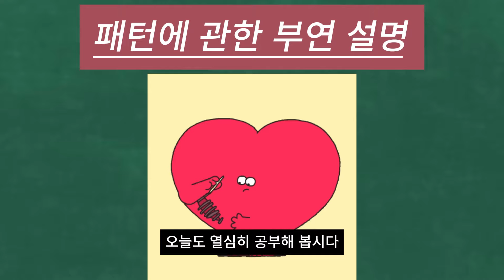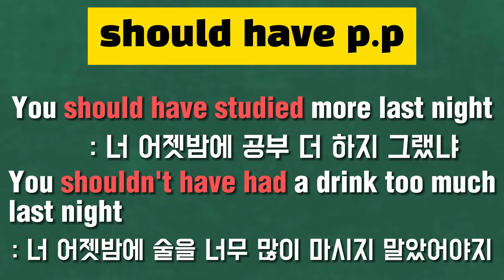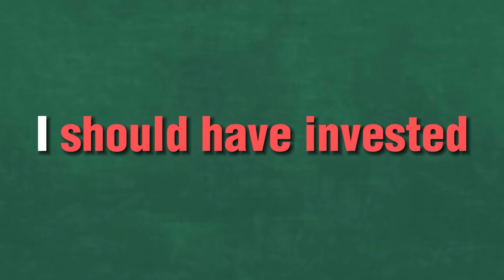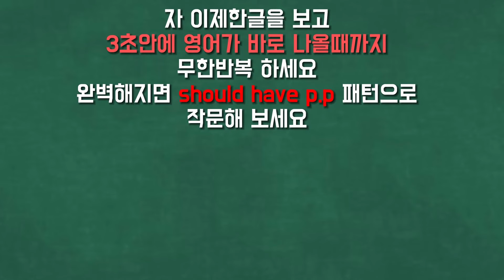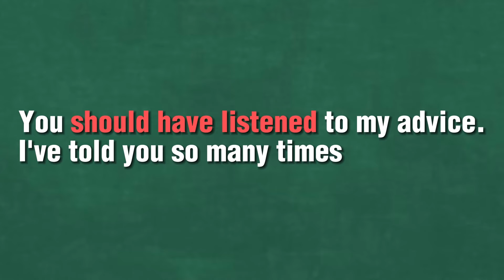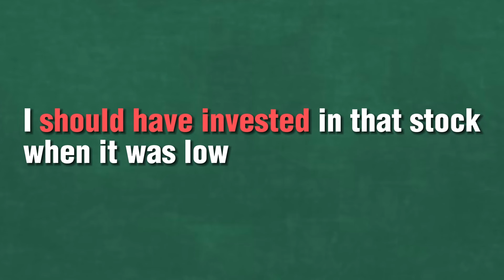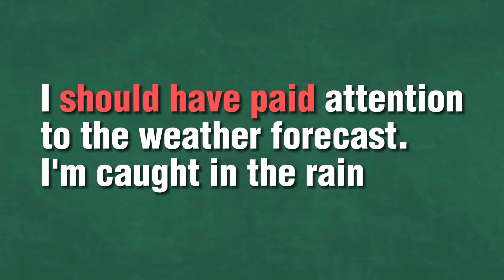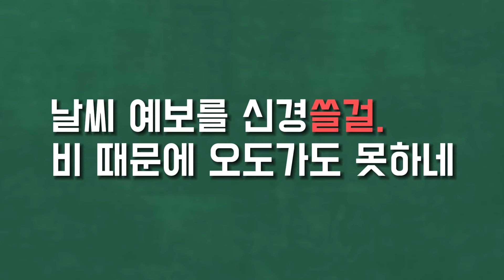50강 should have p.p 패턴으로 길게 말하기 - should의 대한 부연 설명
50강은 should have p.p 패턴을 이용해 영어를 길게 말하는 연습을 합니다.
가장 먼저 should have p.p 를 써서 영어 문장을 붙이는 연습을 합니다.
긴 문장이 자연스러워질 때까지 쉐도잉을 합니다,

습관만이 기적을 만든다!

(00:00) 인트로
(00:07) 50강 should have p.p 패턴
(00:17) 패턴에 대한 설명
(05:59) 패턴영어 길게말하기 (문장의 구성요소 연습)
(12:12) 쉐도잉 연습하기
(27:16) 한글 문장을 보고 원어민과 같은 속도로 쉐도잉 연습

/패턴영어자료실/쉬운패턴영어/영어회화/일할때 틀어놓고 일하세요/큰글씨영어/매일반복/쉐도잉/엄마표영어/길게 말하기